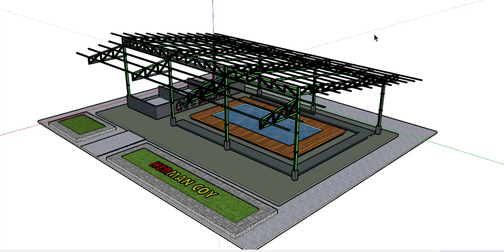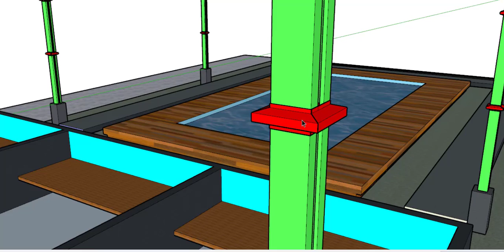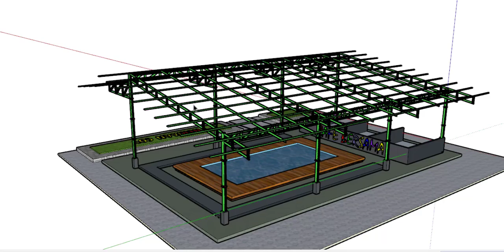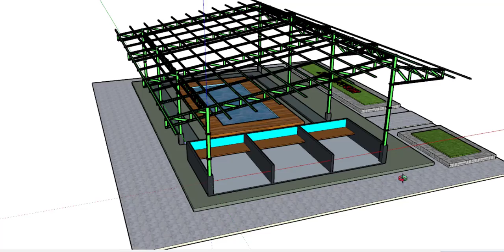Buat Cafe ☕ Pull baja ringan Cuma 26 jt,